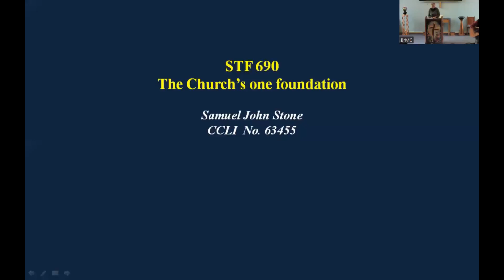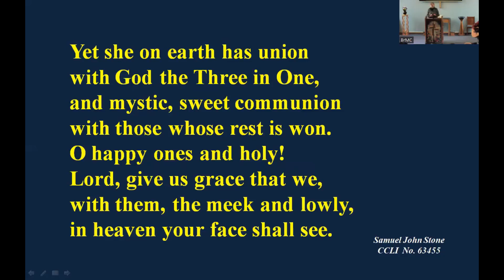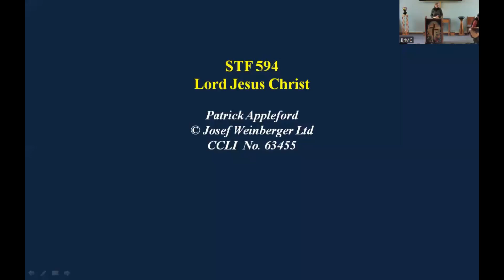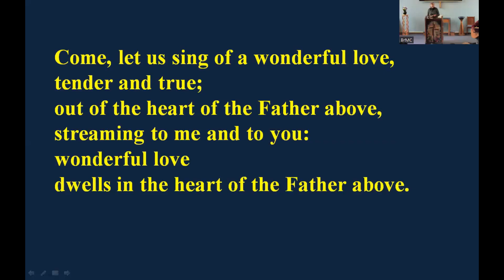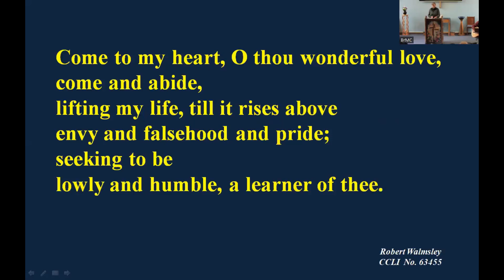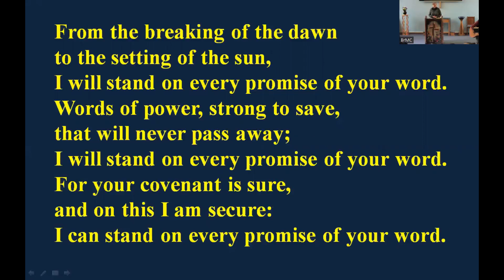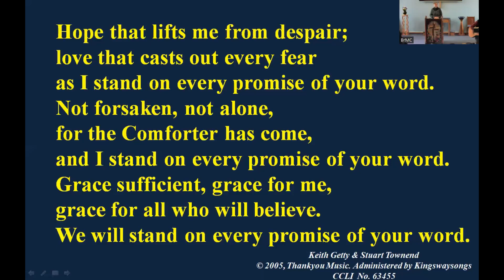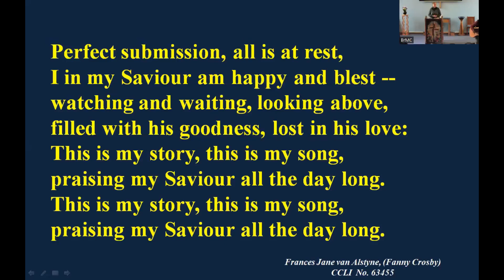BMC Sunday Service 23rd April 2023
Recorded live over zoom led by Sharon Wright